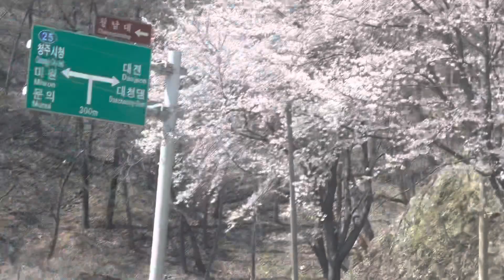2022 벚꽃 구경 (대청호 / 무심천)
2022 벚꽃 구경 (대청호 / 무심천)

대청호 주변 / 무심천

BGM. 상브르-뫼즈 연대 행진곡 (Le Régiment de Sambre et Meuse)